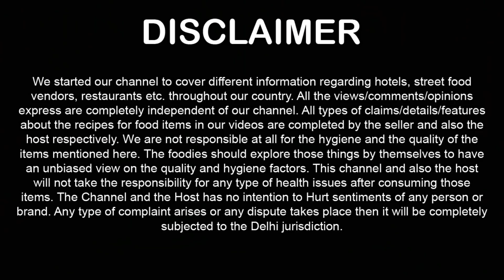Best Amritsari Kulcha in Delhi ! Amritsar Food ! Street Food India ! Indian Food Vlogs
Best Amritsari Kulcha in Delhi ! Amritsar Food in Delhi ! Delhi Street Food ! Punjab Street Food ! Indian Food Vlogs ! Street Food India

On this video we tried Amritisari Kulcha from 3 Different Outlet's & ordered from Swiggy

Price + Taste + Unboxing + Personal Review available on this video 00:01

Queries Solved

Delhi Food Blog
Indian Food Vlogs
Best Amritsari Kulcha in Delhi
Amritsar Food in Delhi
famous amritsari kulcha in delhi
amritsari kulcha in south delhi